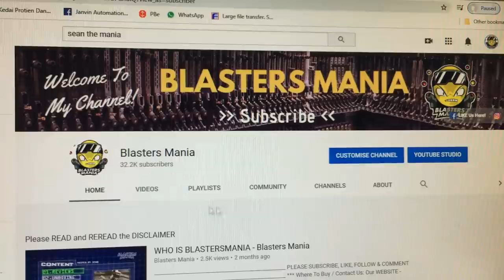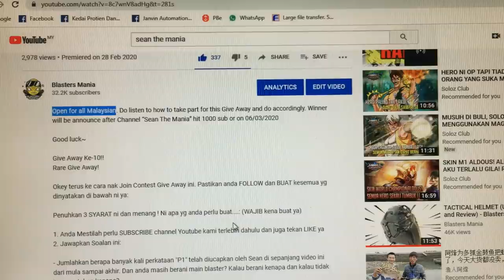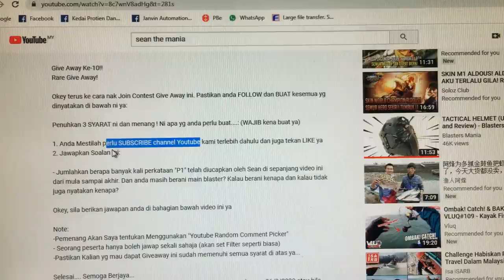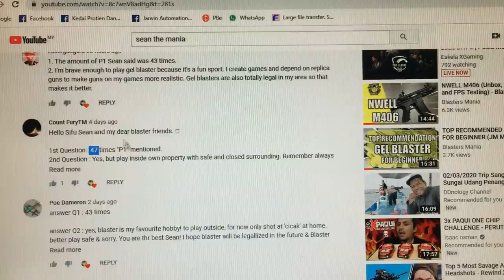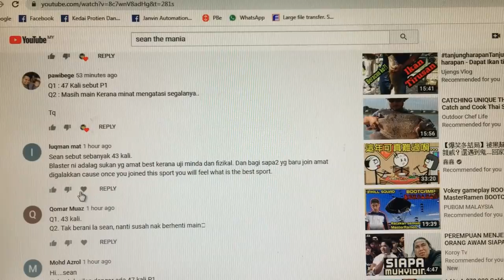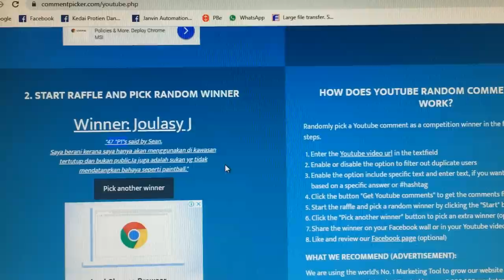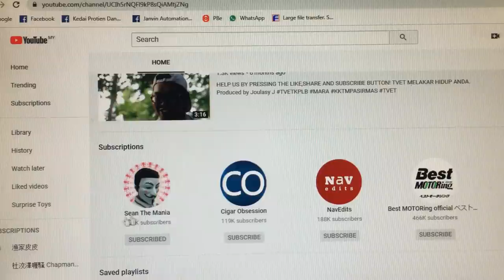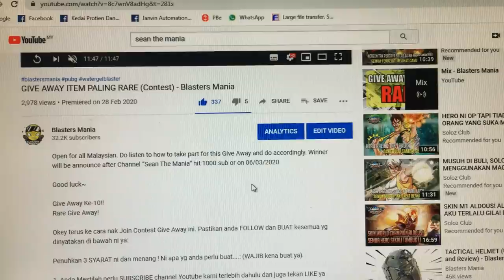EP202 - GIVE AWAY ITEM PALING RARE (Result) - Blasters Mania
Give Away yang paling RARE berakhir. Harapkan anda la yg dipilih. Kalau tak berjaya jangan putus asa. Ada banyak lagi Give Away akan datang.

Pastikan anda terus sokong BlastersMania dan dijamin kami akan membawakan lebih banyak perkara cun melecun untuk anda semua.